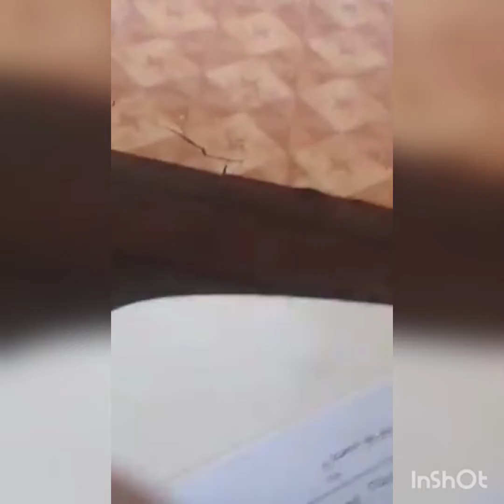Badongkui saat Renstra BPHD AMAN Barito Utara di Rumah Betang